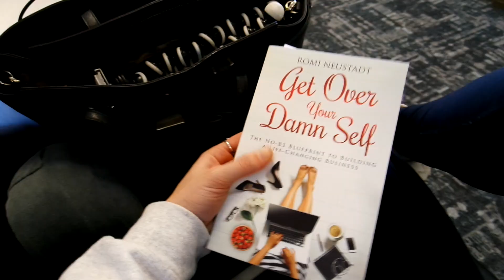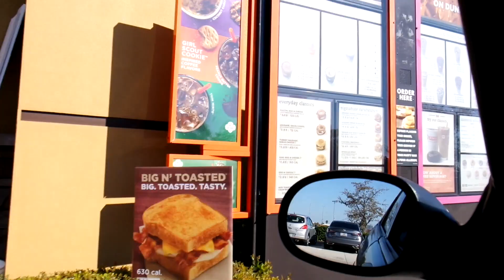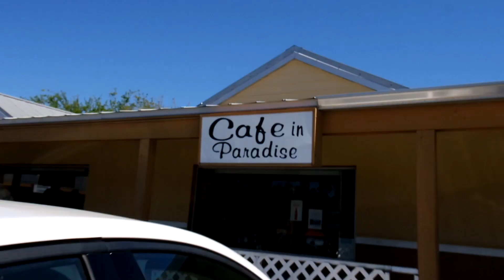FLORIDA VLOG WITH MY BOO | Simple Vacay Workout + ER Visit?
Hello babes! Okay sooo I went on mini spontaneous trip down to see my boo play some baseball and some things happened! I am going to talk about them here because they are more personal videos that I wasn’t comfortable sharing about yet!

But to jump right into it, I had an amazing time and was there for a few days watching Kev play and when baseball was over for the day, we spent the days at the beach and had so much fun and drank and had great food and overall, had an amazing time! After one of his games, I couldn’t even stand up because my stomach hurt so bad and my face began swelling up a lot around my eyes. We went to the ER and they said nothing was wrong and that I needed to get testing done because it could be a lot of things. Moral of the story I have no idea why everything happened, but wasted a whole day in the ER. Getting testing done this week, so wish me luck! We went straight to the beach after the hospital and then went out for St. Patty’s Day… Not my brightest idea, but hey its vacay!

My last day there were flight complications and my camera died… so here is what I got and we will have more tropical vacay vlogs coming soon ;)

XOXO SAV CAR